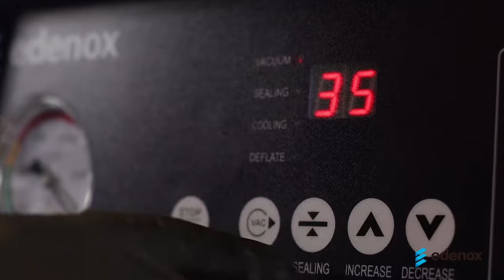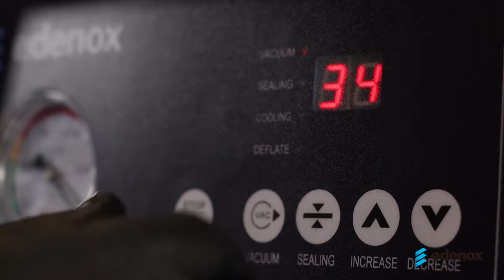Simplicidad Profesional y eficiencia económica💲| ENVASADORA al VACÍO EDENOX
¿Quieres conseguir el 𝐌𝐄𝐉𝐎𝐑 𝐒𝐀𝐁𝐎𝐑 con una 𝐓É𝐂𝐍𝐈𝐂𝐀 𝐒𝐄𝐍𝐂𝐈𝐋𝐋𝐀 𝐘 𝐒𝐀𝐍𝐀? Tienes que probar nuestra 𝐞𝐧𝐯𝐚𝐬𝐚𝐝𝐨𝐫𝐚 𝐚𝐥 𝐯𝐚𝐜í𝐨 𝐕𝐀𝐊𝐒𝐈𝐂 𝐄 👇

Simplicidad Profesional y eficiencia económica 💲

El lanzamiento de la nueva serie de 𝐞𝐧𝐯𝐚𝐬𝐚𝐝𝐨𝐫𝐚𝐬 𝐝𝐞 𝐯𝐚𝐜í𝐨 𝐬𝐞𝐫𝐢𝐞 𝐕𝐀𝐊𝐒𝐈𝐂 𝐄 vienen a completar la gama de envasadoras al vacío controlada por tiempo de sobremesa ⏱️

Se trata de una nueva variante que se suma a la gama actual de envasadoras de sobremesa con la finalidad de ofrecer a los usuarios que buscan una 𝐚𝐥𝐭𝐞𝐫𝐧𝐚𝐭𝐢𝐯𝐚 𝐜𝐨𝐦𝐩𝐞𝐭𝐢𝐭𝐢𝐯𝐚 𝐞𝐧 𝐩𝐫𝐞𝐜𝐢𝐨, una opción asequible con las funciones básicas de una envasadora y con la fiabilidad de la gama Vaksic 👌

Esta gama presenta mejoras sustanciales en el proceso de fabricación, que se traducen en un 𝐩𝐫𝐨𝐝𝐮𝐜𝐭𝐨 𝐩𝐫𝐨𝐟𝐞𝐬𝐢𝐨𝐧𝐚𝐥, 𝐬𝐢𝐦𝐩𝐥𝐞 𝐲 𝐞𝐟𝐢𝐜𝐢𝐞𝐧𝐭𝐞 🔝

FB 👍 Edenox Edenox
LK 🤝 edenox

No olvidéis que estar suscrito, es importante para estar al día de todo el contenido que vamos publicando en nuestro canal Play edenox.